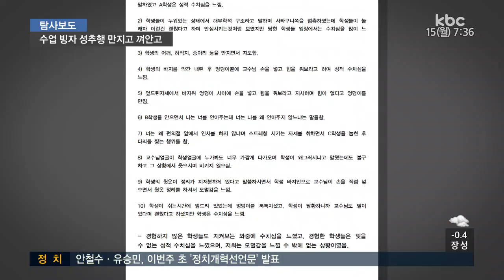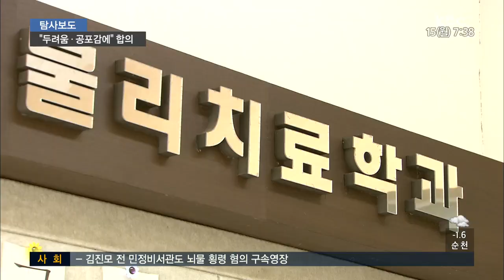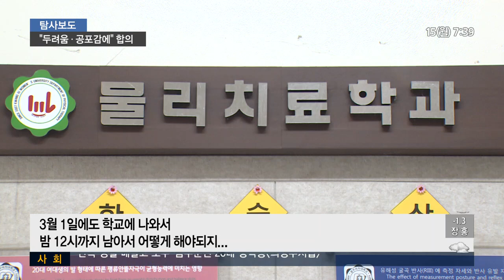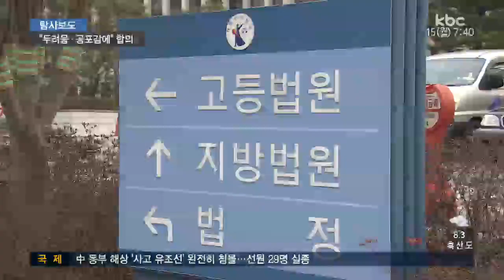[탐사]'만지고 껴안고'..수업이라는 이름의 성추행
탐사리포트 [뉴스 인]입니다.

오늘은 잊혀질 만하면 터지는 대학 내 성폭력 사건을 집중 취재했습니다.

광주여대 한 학과에서 교수에 의해 저질러진
성추행 사건인데요. 확인된 피해 학생만 20명이 넘습니다.

먼저 어떤 일이 있었는지 정의진 기자가 피해 학생들을 만나봤습니다.